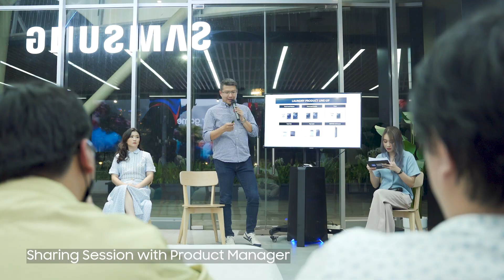Samsung Members Monthly Gathering with AI Ecobubble Washer + Dryer | Samsung Indonesia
Hai, Members! Pada Monthly Gathering kali ini, Samsung Members diperkenalkan oleh produk terbaru dari AI Ecobubble Washer + Dryer dengan berbagai fitur-fitur canggih yang menarik. Penasaran seperti apa keseruan Monthly gathering kemarin? Yuk, simak highlights nya!

Dapatkan AI Ecobubble Washer + Dryer dengan klik link berikut dan gabung ke Samsung Members untuk join keseruan Monthly Gathering lainnya!